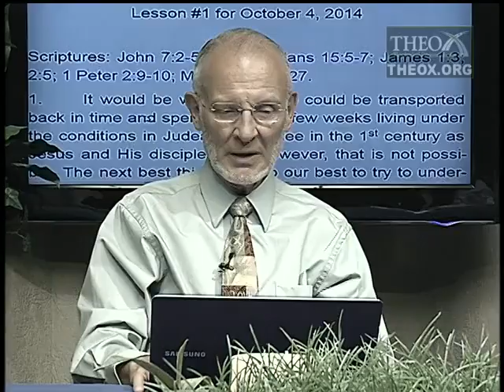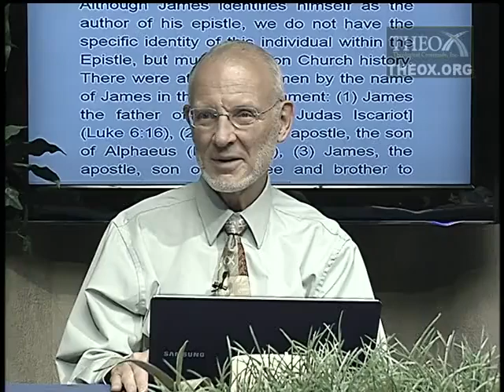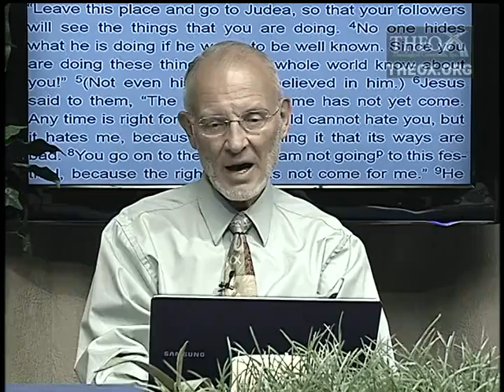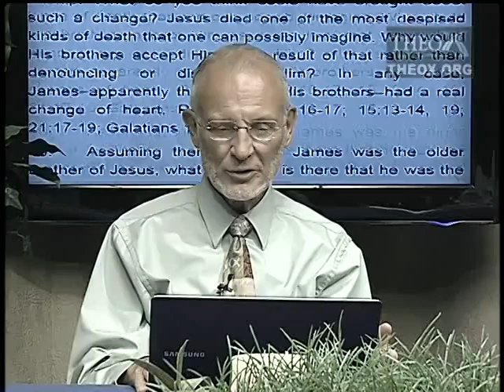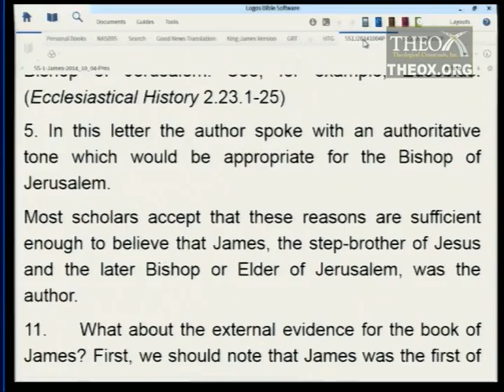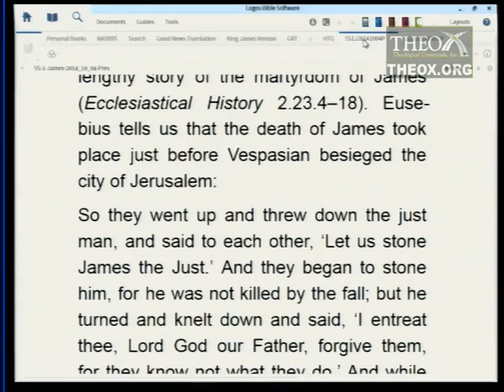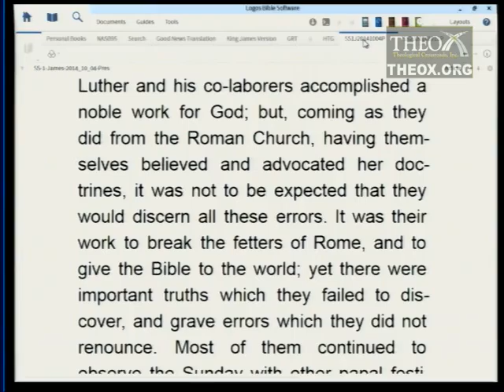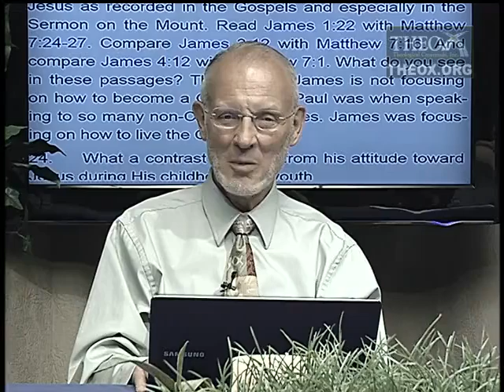1. James, the Lord’s Brother (October 4)